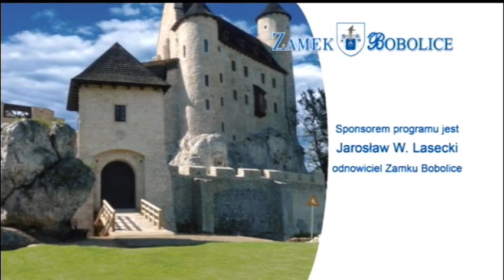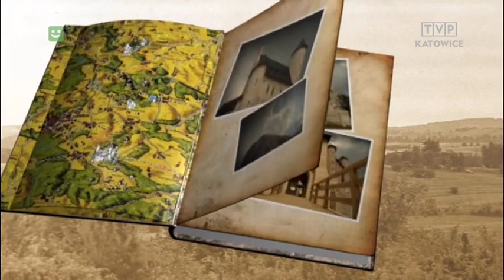Odkrywanie Jury z Laseckim - Rębielice Królewskie, Lipie, Zawady, Przyrów, Św. Anna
Program z serii Odkrywamy Jurę, w którym prezentowane są najpiękniejsze zakątki Jury Krakowsko-Częstochowskiej, ze Szlakiem Orlich Gniazd na czele.